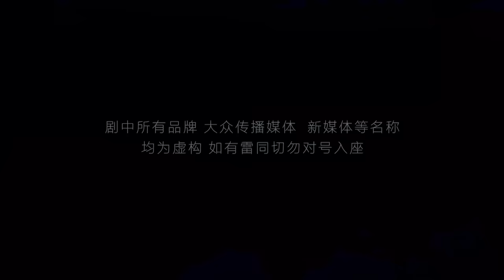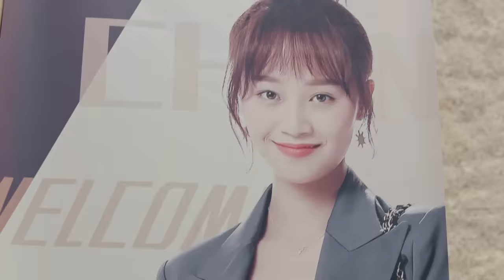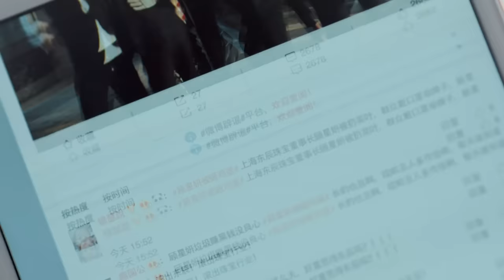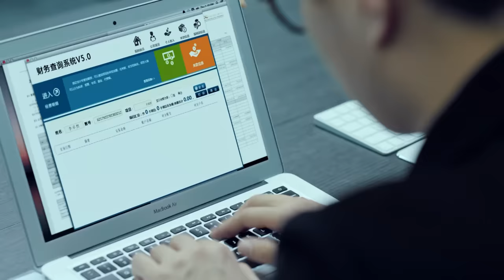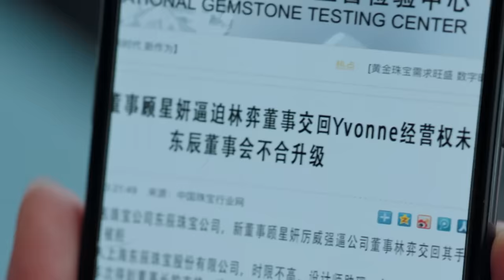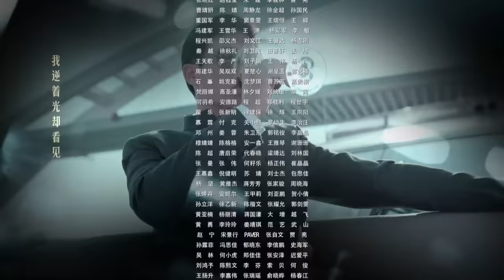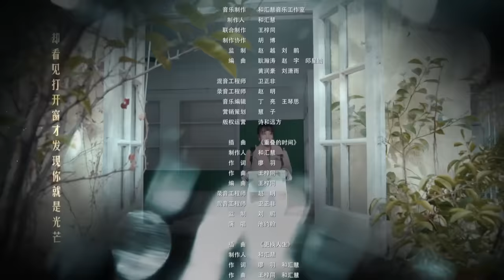[Multi-sub]《流光之下》第35集丨张涵予 蓝盈莹 李子雄 徐小飒 赵炳锐 王姬 Against the Light EP35【捷成华视偶像剧场】